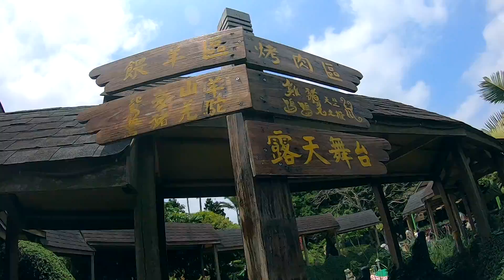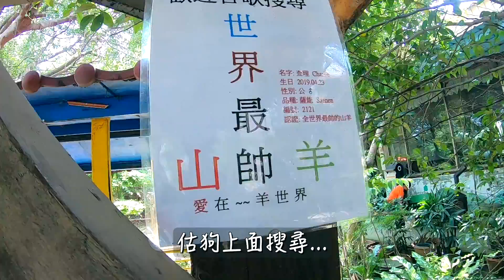『羊世界牧場』餵羊囉/全世界最帥山羊/在市區的牧場？/可愛小動物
🎈羊世界牧場
桃園市中壢區民權路三段382巷1-5號
近市區，佔地不大的羊世界牧場
非常適合家長們帶著家中的小朋友來個短暫的輕旅行唷！